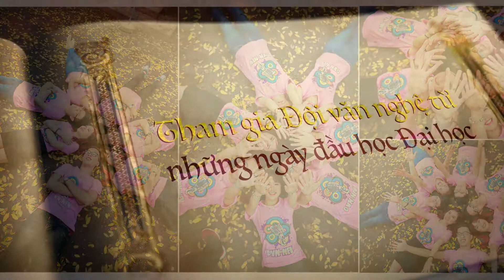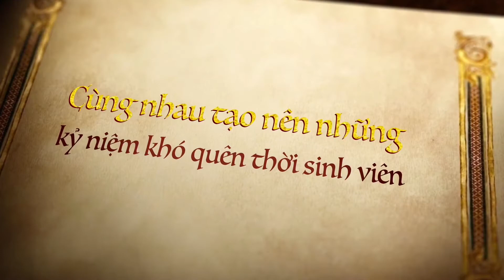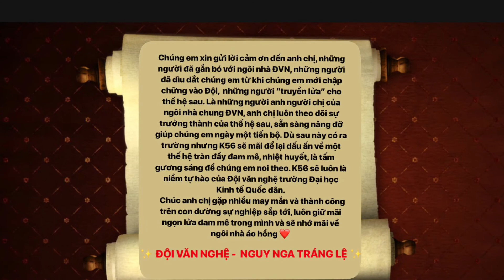K56 ĐỘI VĂN NGHỆ - 4 NĂM 1 CHẶNG ĐƯỜNG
☘️ Giá trị của thanh xuân, chính là khi nghìn vạn niềm vui, nỗi buồn đã trôi qua đều gắn bó với một nơi mang tên Đội Văn Nghệ 💒 Với K56 ĐVN, tuổi trẻ lại càng ý nghĩa hơn khi được cháy cùng đam mê một cách cuồng nhiệt, cùng những người anh chị em thân thiết và dưới ngôi nhà áo hồng đầy thân thương này ♥️♥️♥️

☘️ Clip dưới đây như thay cho lời cảm ơn chân thành nhất, đặc biệt nhất từ chúng em dành cho những người anh, người chị K56 ĐVN, những người đã "truyền lửa" cho thế hệ sau. Cảm ơn vì đã là một phần trong toà lâu đài nguy nga tráng lệ - Đội Văn Nghệ 😘😘😘